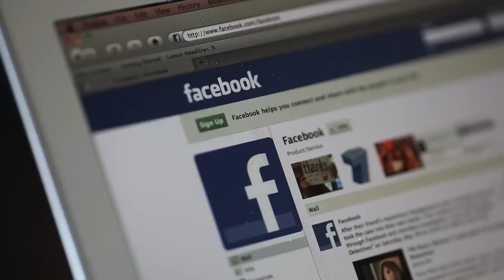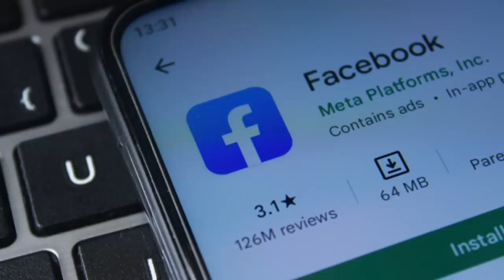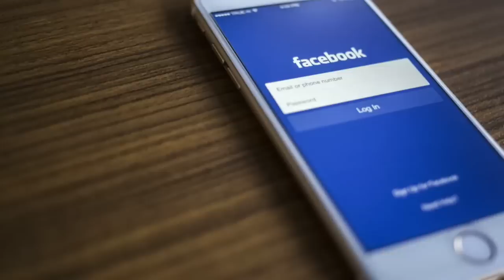3 True Facebook Horror Stories (With Rain Sounds)